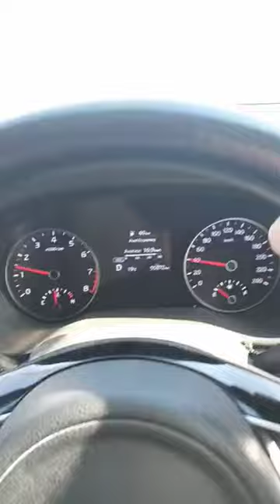pashto song short video